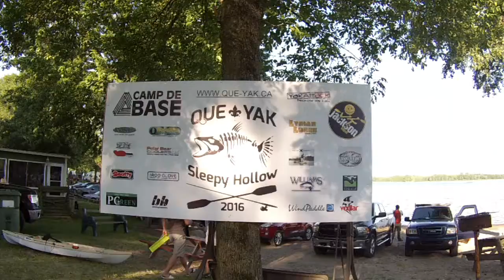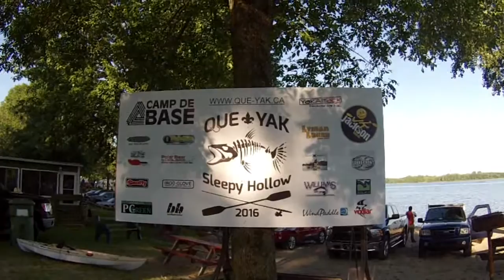SLEEPY HOLLOW FISHING KAYAK TOURNAMENT (QUEBEC)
A video of 2016 sleepy hollow fishing kayak tournament,
Very well ran tournament